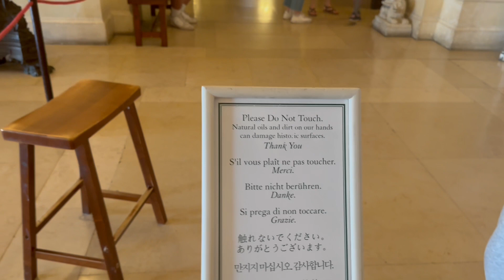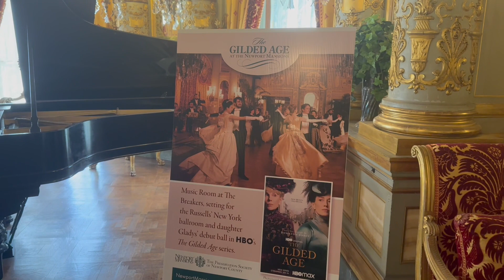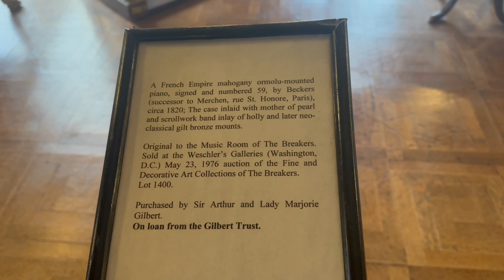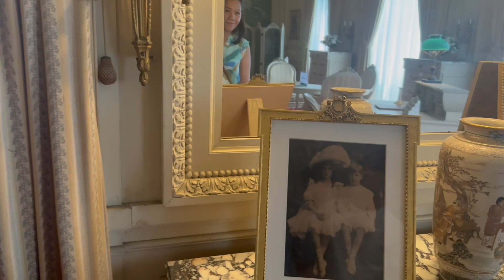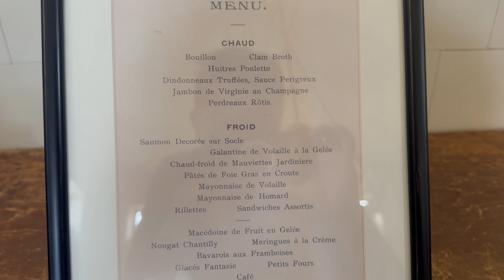the Breakers / ngôi nhà dát vàng của giới nhà giàu Mỹ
rodh Island